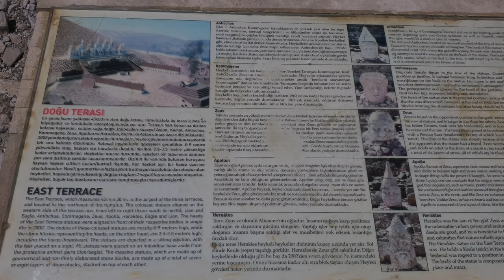Day 4 - Tatvan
Malatya - Tatvan